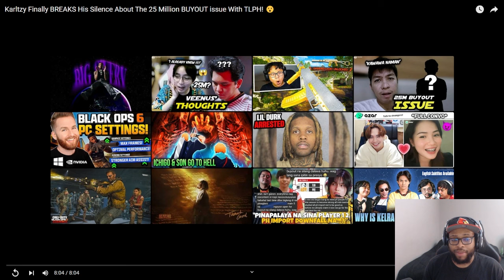Ask VeLL Reacts Karltzy EXPOSED the Truth Behind the $25 Million TLPH Buyout Controversy! 😱